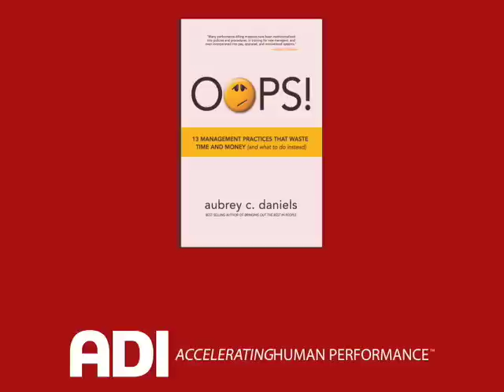Aubrey Daniels: Pitfalls of Performance Appraisal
No activity in corporate life is more universally despised, by both managers and employees, than performance appraisal.  Richard Warner interviews Aubrey Daniels about the pitfalls and what to do instead.